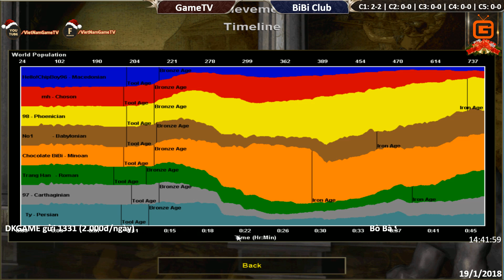C1T5 | 4vs4 Random | GameTV vs BiBi Club | Ngày 19-01-2018